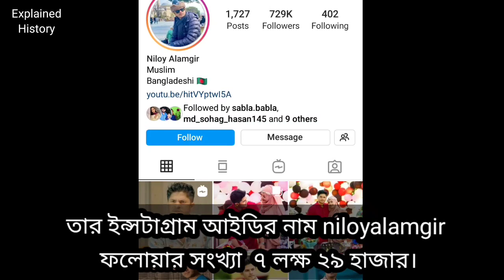নিলয় আলমগীর লাইফস্টাইল ২০২২।Niloy Alamgir lifestyle 2022